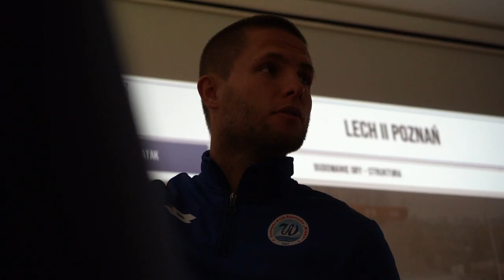"NIE PODDAMY SIĘ NIGDY" | Kulisy meczu z Lechem II Poznań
Arcyważne zwycięstwo suwalczan! Biało-niebiescy pokonali rezerwy poznańskiego Lecha i zbliżyli się do miejsca premiowanego bezpośrednim awansem. Zobaczcie, jak od kuchni wyglądał dzień meczowy na Zarzeczu.